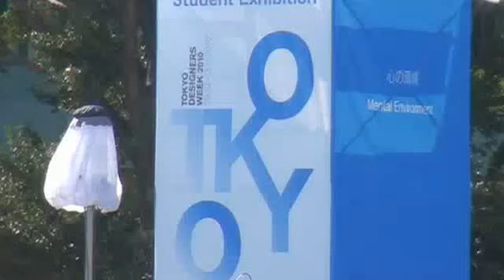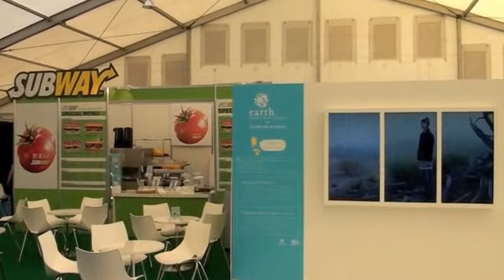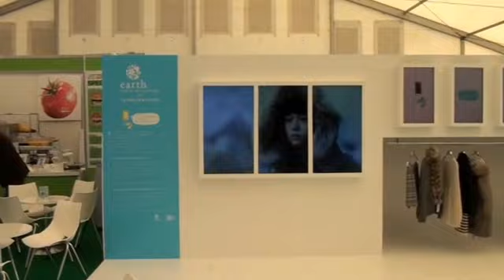東京デザイナーズウィークでの漆喰ブース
東京デザイナーズウィーク2010でチューブタイプ漆喰を展示即売しました。漆喰業界初TDWに出展。